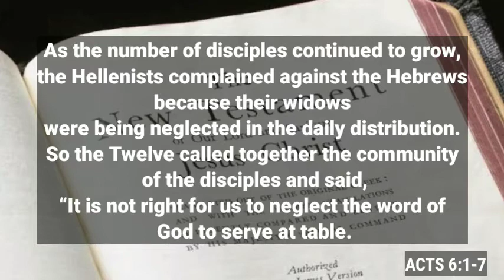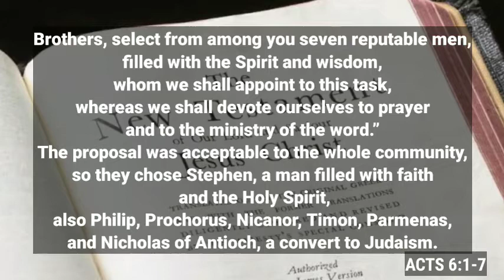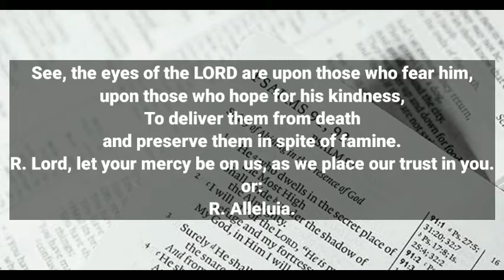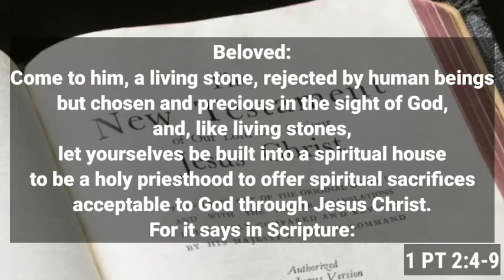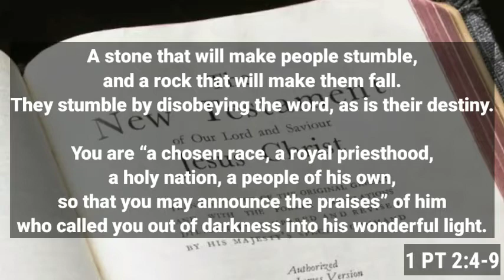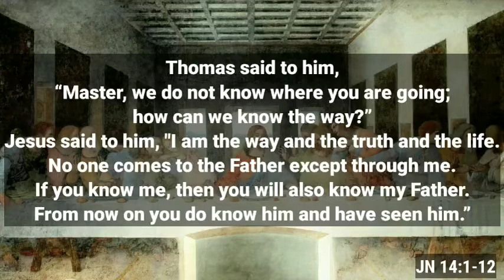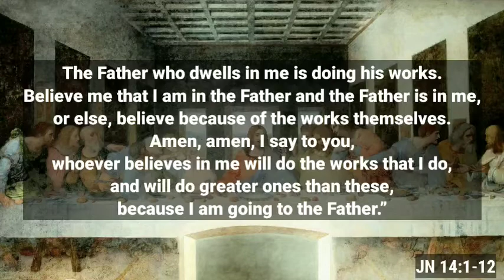Daily Reading for May 10, the Fifth Sunday of Easter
This is the Daily Reading for May 10, the Fifth Sunday of Easter.

The Gospel said: "I am the way and the truth and the life."

Be safe and always keep God in your hearts!